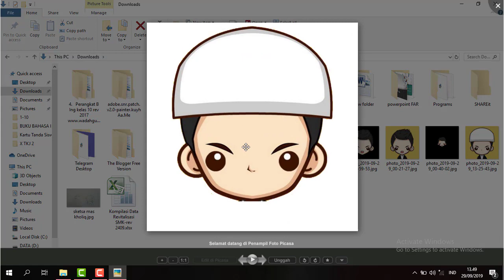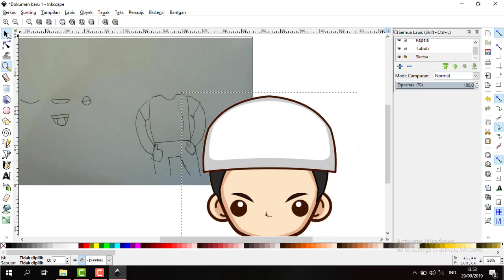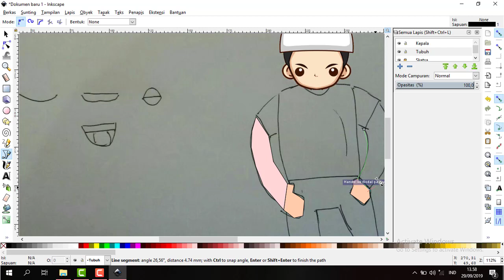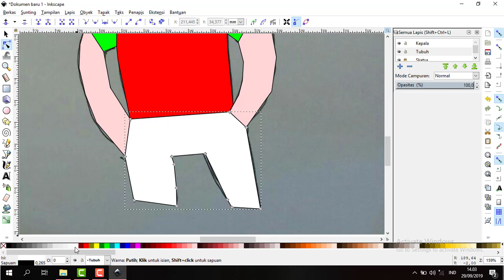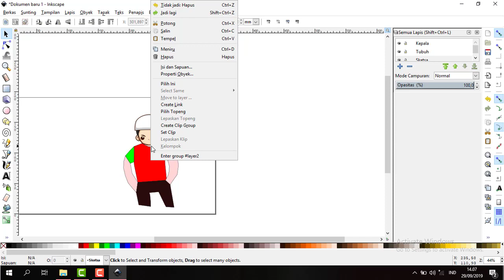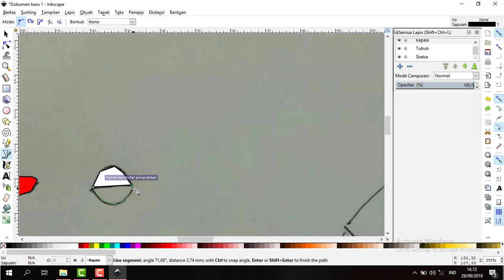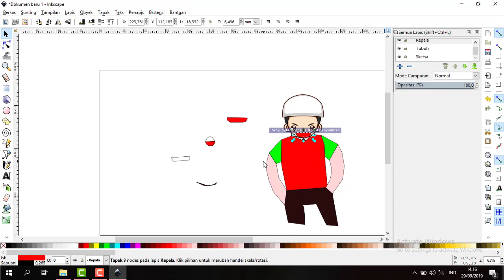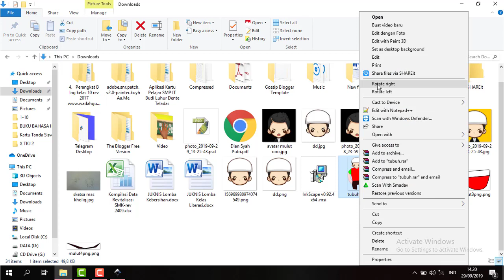Mengambar Ulang Karakter di Inkscape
tugas 5 video pembelajaran lipsync